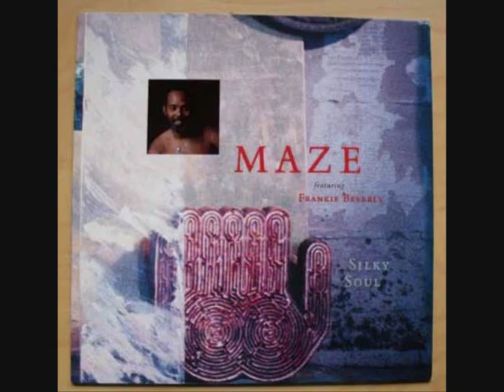Maze & Frankie Beverly - Can't Get Over You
Smooth, Sultry And Just Gorgeous!!   1989... :p